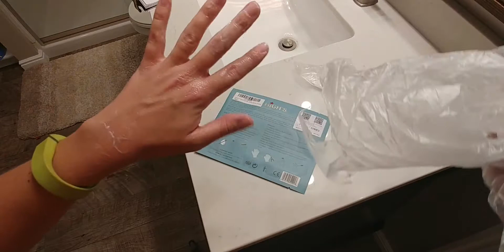HIGH'S Nutritive Home Spa Manicure Hand Mask Moisturizing Gloves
To View or Purchase Product

My Written Review
This is a pretty cool manicure mask gloves. It is good for both your hands and nails for making them soft, healthy and smooth. These are basically plastic gloves filled with lotion that you pull on for anywhere from 10-20 minutes. I used mine for a full 20 and it was pretty nice that I was able to type on my computer and use my touch-screen phone and everything without too much difficulty with them on.

For me, the experience was similar to a paraffin wax dip as far as results go I just didn’t had the hassle of peeling the wax off or not being able to use my hands. It was easy and my hand got a really deep moisturizer.